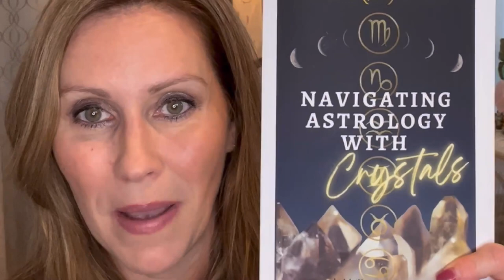Yay! Dreamy Pisces Season is here! What does that mean for you?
Pisces Season energy and crystals to best support you during Pisces Season!

My newest book ✨♍️💎

Navigating Astrology with Crystals

📖💎My Book, Crystals for Cultivating a Balanced Life

Here we will discuss crystal healing! I make jewelry using the crystals discussed in my video.

Will2WOW Jewelry is very special! Each piece is handmade by myself with love!

My Jewelry Business was inspired by my son, Will and proceeds go to help support Will!

I only use genuine crystals and gemstones!

Each piece is a one of kind custom created piece that you won't find anywhere else.